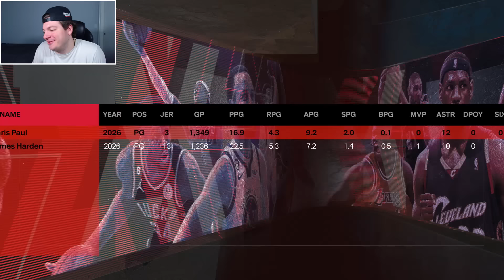PROCESS COMPLETE! PHILADELPHIA 76ERS OFFSEASON REBUILD! NBA 2K24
In today's video, we did a Philadelphia 76ers Offseason Rebuild in NBA 2K24!